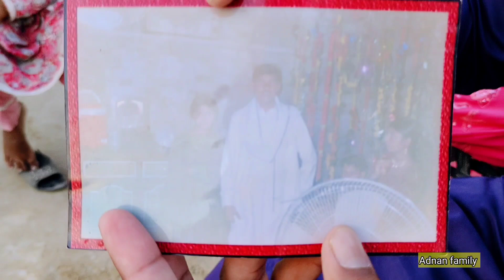Meri Beti Ki Hakikat Shaadi Kaise Tuti ll Bahut Se Sawalon Ke Jawab ll Fozia village vlogs